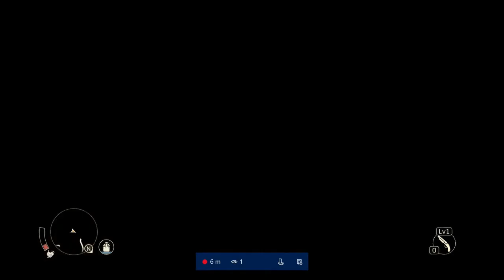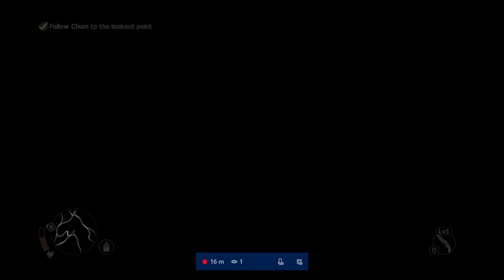madmax xboxone gameplay part 1